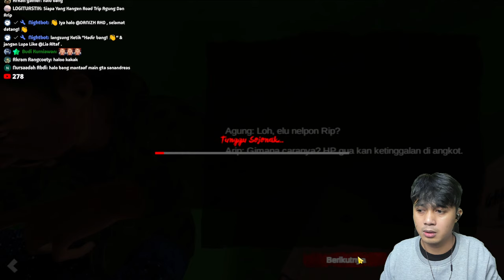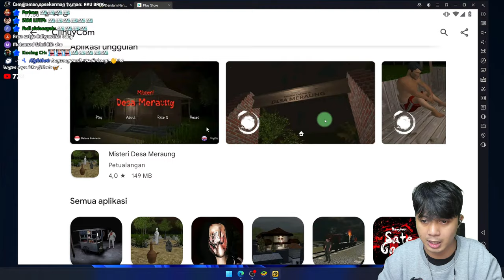MUTANT OZRILLA MENYERANG DESA MERAUNG! (DENDAM NENEK KANIBAL)